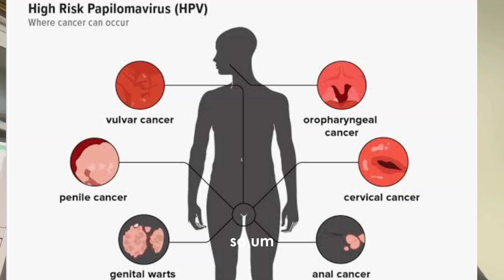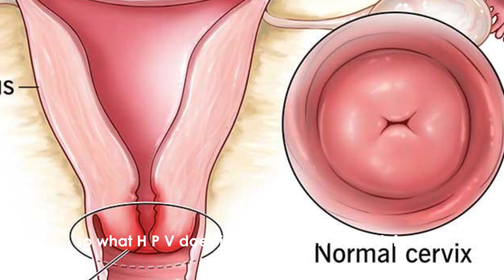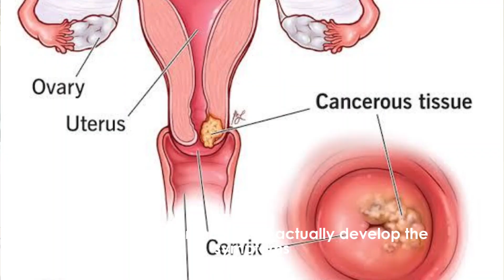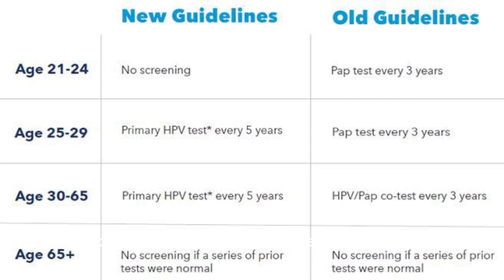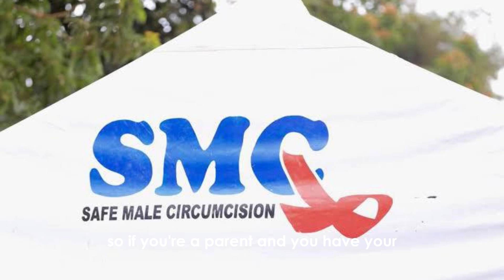Cervical cancer explained in simple terms | Risk factors, causes, treatment, prevention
Here is a simplified, video explaining cervical cancer. What you need to know about risk factors, causes, treatment and prevention. Together we can end cancer related deaths.